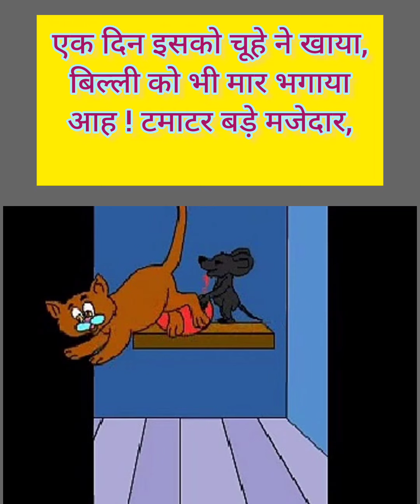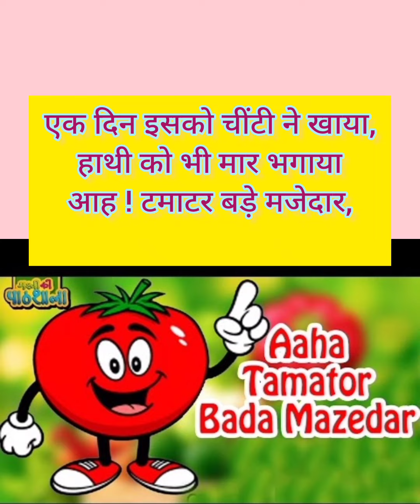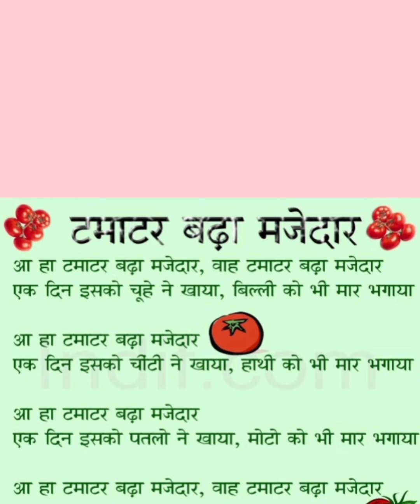🤗🥰आह टमाटर बड़ा मजेदार Hindi Poem Oral kids Learning Dictator Youtube 🤗🥰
टमाटर बड़ा मजेदार, वाह टमाटर बड़ा मजेदार
एक दिन इसको चूहे ने खाया, बिली को भी मार भगाया

आ हा टमाटर बड़ा मजेदार
एक दिन इसको चूहे ने खाया, हाथी को भी मार भगाया

एक दिन इसको पतलो ने खाया, मोटू को भी मार भगाया